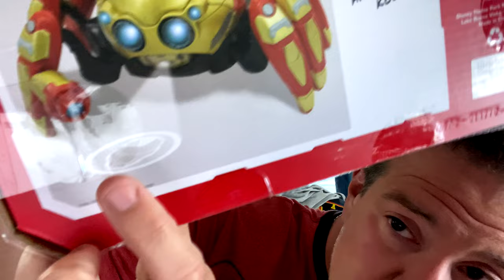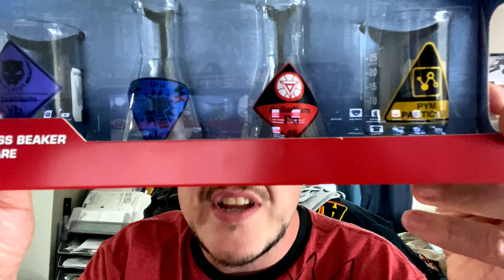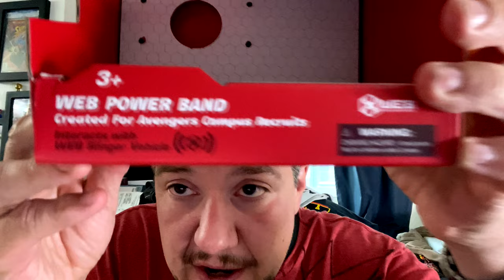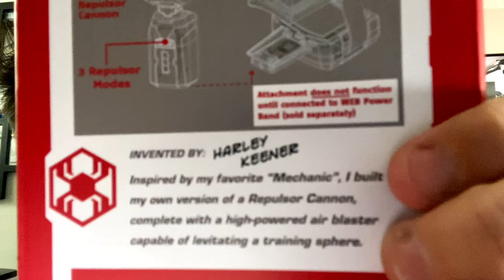Optibotimus Reviews: Disney California Adventure AVENGERS CAMPUS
On today's episode, Optibotimus takes a look at the Disney California Adventure AVENGERS CAMPUS!!!

Disney California Adventure AVENGERS CAMPUS